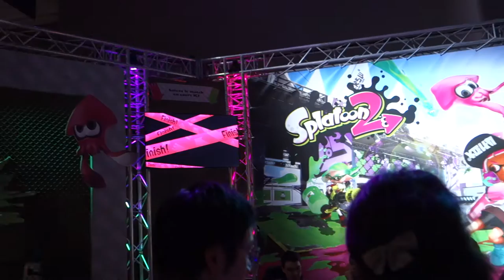Presentation de la nintendo switch au grand palais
Salut mes ptits potes !
De retour avec cette premiere vidéo de 2017, d'ailleurs très bonne année !!!

Voici un article plus complet sur le déroulement du salon

Mon Setup

Mon Setup

Ma dernière vidéo : "Les MEILLEURES Offres du BLACK FRIDAY"